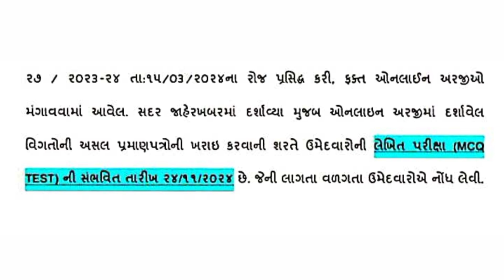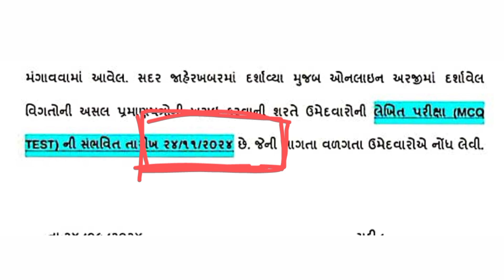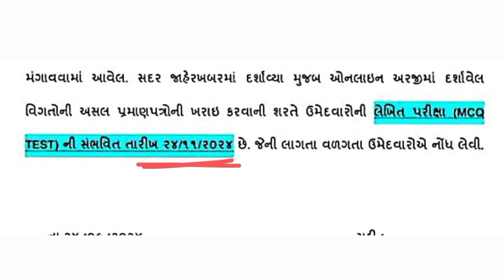અમદાવાદ સહાયક જુનિયર ક્લાર્ક પરીક્ષા ની નવી તારીખ જાહેર | AMC Junior clerk exam date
@Gkispower11 પાઠ્યપુસ્તક ની PDF આપણી ટેલીગ્રામ ચેનલમાં મૂકેલી છે. 👉 ટેલિગ્રામ ચેનલની લીંક BIOમાં આપેલી છે.
જો તમને પોસ્ટ ગમે તો શેર કરવાનું ના ભૂલતા 🙏
 દરરોજ અવનવી માહિતી અને જનરલ નોલેજ જાણવા માટે ફોલ્લો કરો પેજ ને.